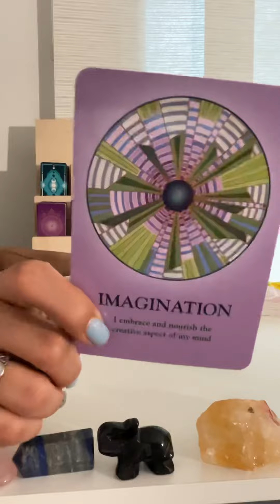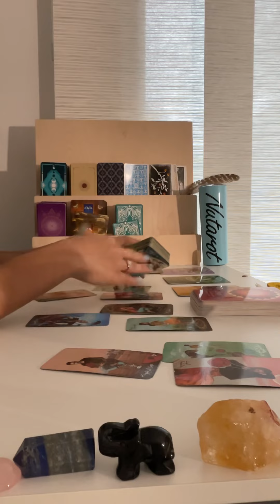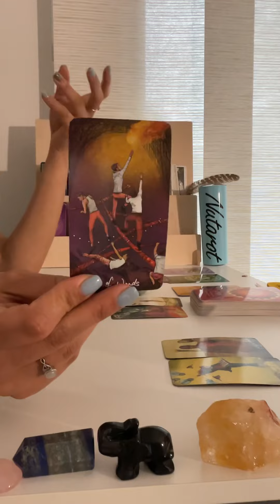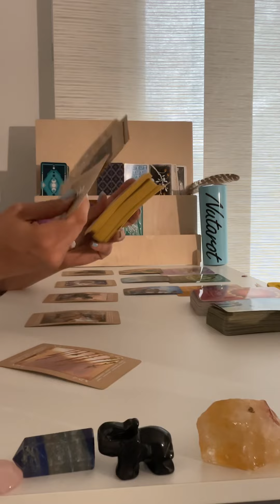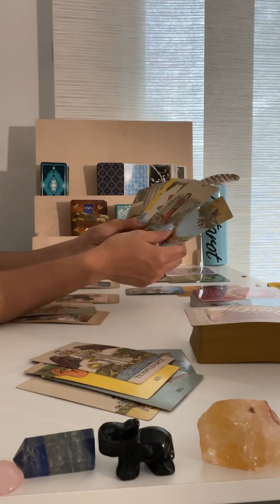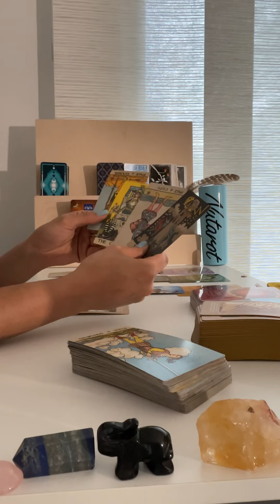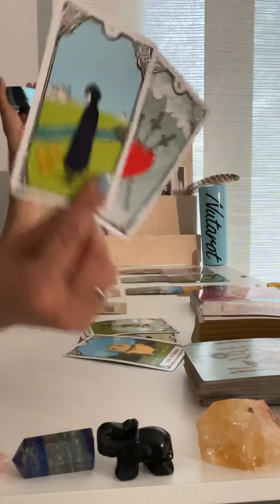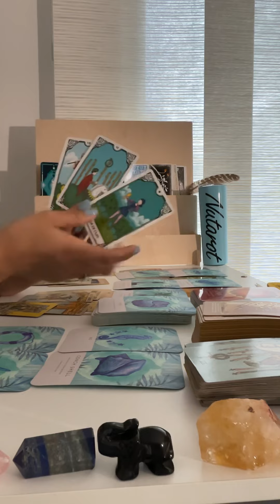Sagittarius tarot card reading *Stop waiting, MOVE FORWARD🙏*